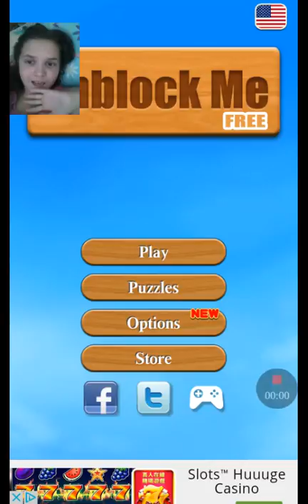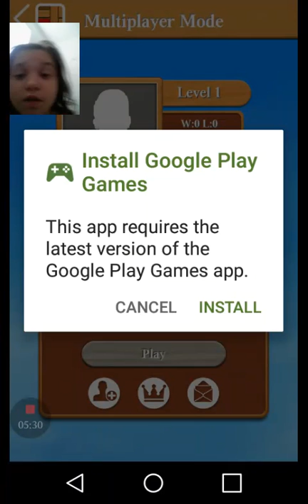Unblock me gameplay